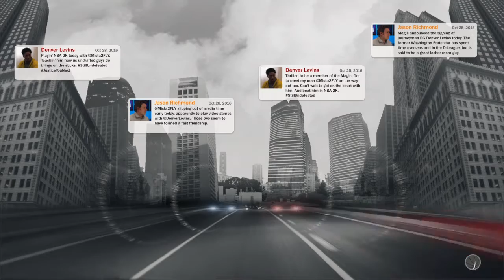NBA 2K17 MyCareer Mode GamePlay pt.8-Game 2:Orlando Magics vs Detroit Pistons Final pt (Ps4)